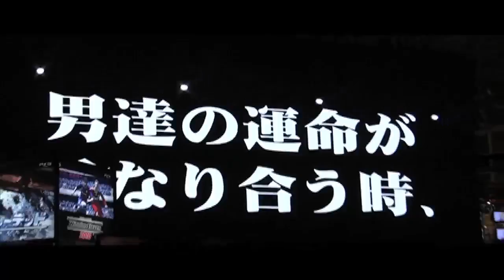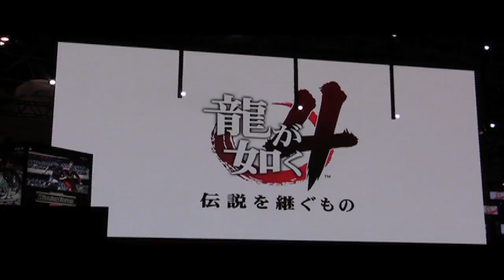Yakuza 4 TGS 2009 Trailer